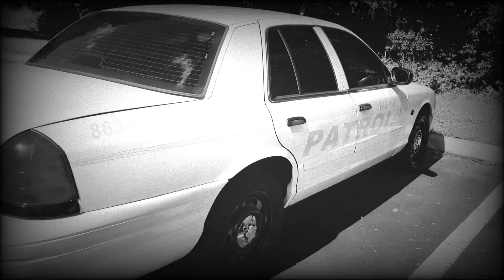2011 CROWN VIC DECALS ARE COMPLETE